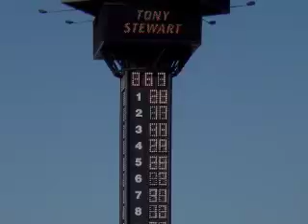NASCAR USG Sheetrock 400 2007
Pictures from Pit Road, the infield, drivers, etc.